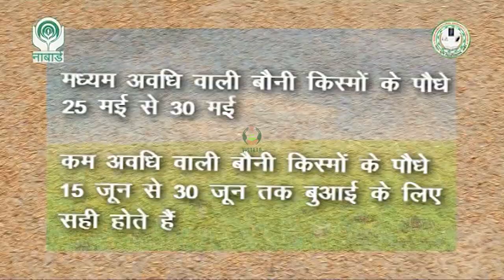धान की उन्नत किस्म के नर्सरी की तैयारी